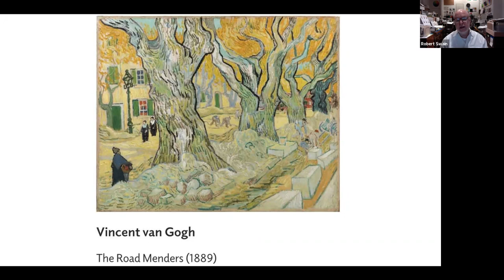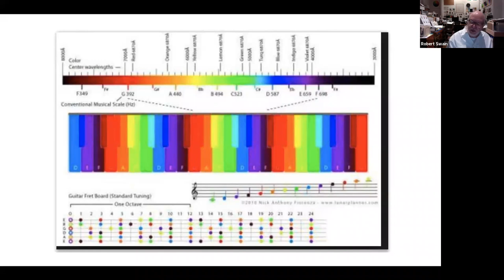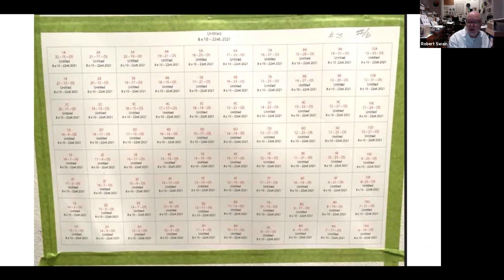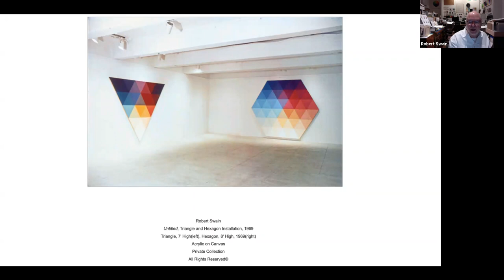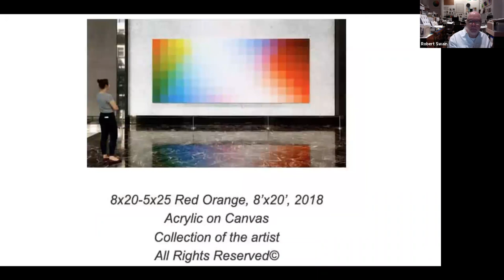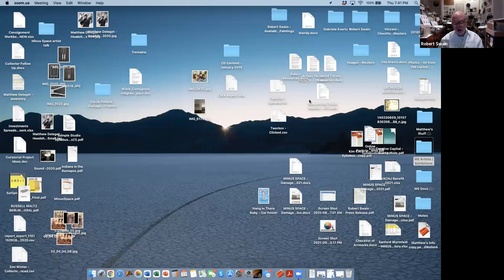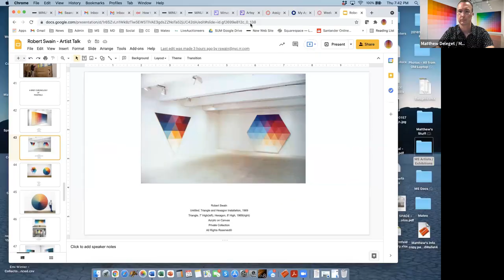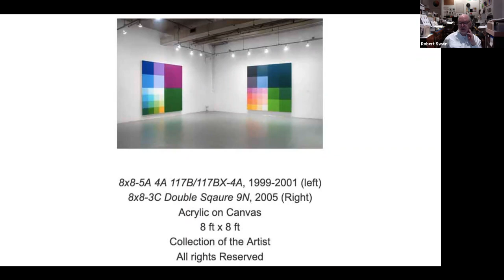Robert Swain Online Artist Talk, MINUS SPACE, September 23, 2021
A conversation with artist Robert Swain regarding his exhibition "Immersive Color" on view at MINUS SPACE from September 11 - November 20, 2021.